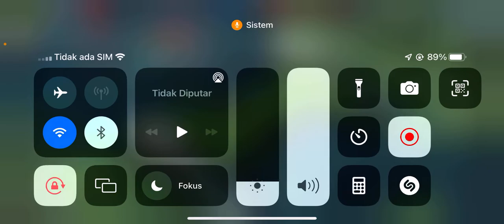GGWP Fanny Mobile Legends Bang Bang || Record